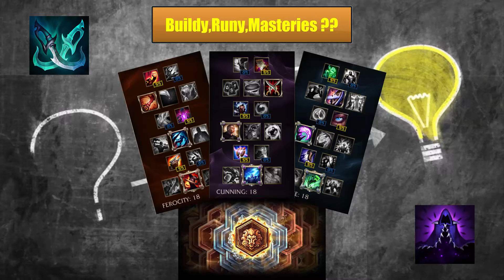LOL // NEJVÍC BROKEN HRDINOVÉ A JEJICH BUILDY ? JAK NA THEORYCRAFT ?!!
!! KLIKNĚTE ZOBRAZIT VÍCE PRO KOMPLETNÍ INFORMACE !!

Čau lidi u dalšího videa.Dneska to bude speciál kde se podíváme kompletně na theorycrafting pro League of Legends tzn. jak si vybrat hrdiny,jaké na ně stavět buildy, runy a masteries atd.

Pokud mě chcete podpořit video sdílejte. Díky Sawter